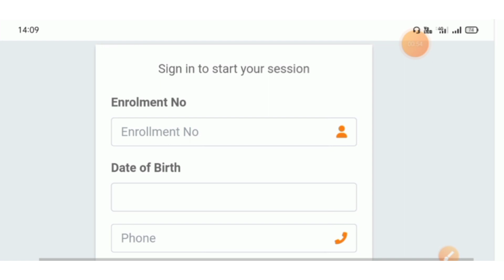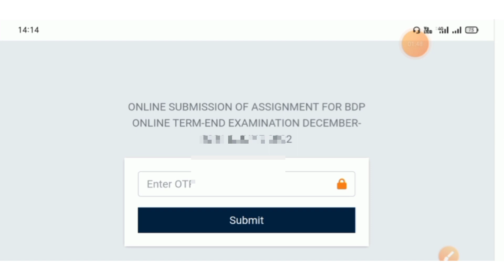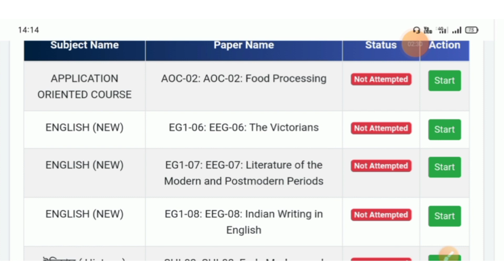BDP/UG Assignment Exam Log in Step by Step 2022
BDP ও UG এক্সাম পোর্টাল লিংক, দুজনের জন্য আলাদা লিংক দিয়েছে ইউনিভার্সিটি ।

NSOU সংক্রান্ত একগুচ্ছ পরিষেবা পেতে নিচের
করে নাও...

*BDP ও UG উত্তরপত্র বুকিং*

*BDP ও UG স্টুডেন্টরা, তোমাদের অ্যাসাইনমেন্ট শুরু হবে 26 জুলাই মানে কাল থেকে, শেষ হবে 2 আগষ্ট* ।  📖

তোমরা যারা অ্যাসাইনমেন্ট নিয়ে টেনশন করছো, যে কীভাবে কী করবো, কিছুই তো পড়া হয়নি, etc.

**তোমরা চাইলেই আমাদের সাহায্য নিতে পারো, আমাদের থেকে তোমরা দুই রকম ভাবে সাহায্য পাবে** : -

1) অ্যাসাইনমেন্ট পরীক্ষার উত্তর পত্র আমরা তোমাদের WhatsApp এ PDF করে পাঠিয়ে দেবো, যেটা দেখে তোমরা নিজেরা পরীক্ষা দিতে পারবে।

2) তোমাদের পরীক্ষা দিতে কোন সমস্যা হয় তাহলে আমাদের শিক্ষক মণ্ডলীর সাহায্যে পরীক্ষা দিয়ে নিতে পারো।

*গত বছর BDP ও PG উভয় স্টুডেন্টরা আমাদের হেল্প নিয়ে এক্সাম দিয়েছিল, তারা সবাই 80 - 90%+ নাম্বার পেয়েছে, এবং খুব খুশি তারা এবারেও আমাদের হেল্প নিয়ে এক্সাম দেবে 👍*

যদি তোমাদের মধ্যে কেউ আমাদের হেল্প নিয়ে বা আমাদের দিয়ে এক্সাম দেওয়াতে চাও তাহলে নীচে আমার নাম্বার দিয়ে দিলাম কল করে কথা বলতে পারো, এবং তার জন্য সামান্য কিছু চার্জেস নেওয়া হবে*